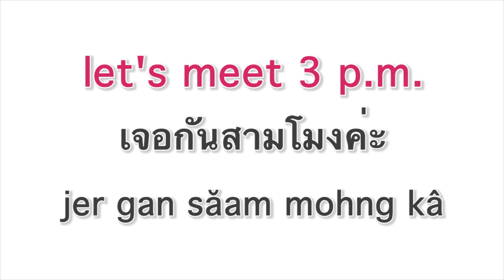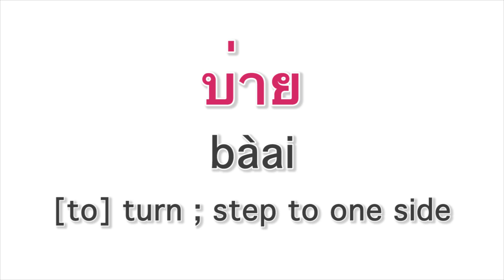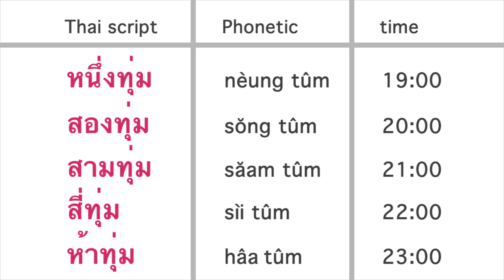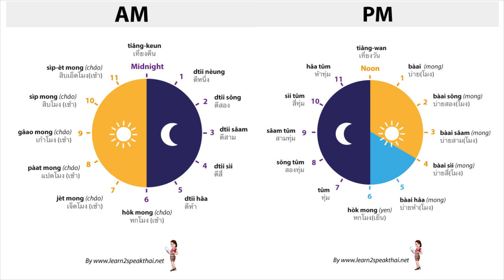Thai lesson : The history of the Thai system of telling the time